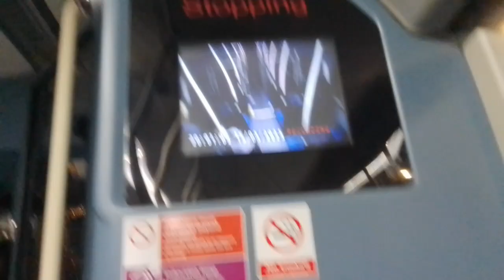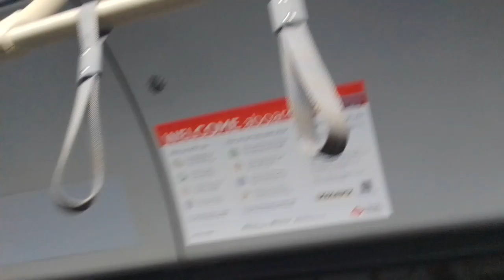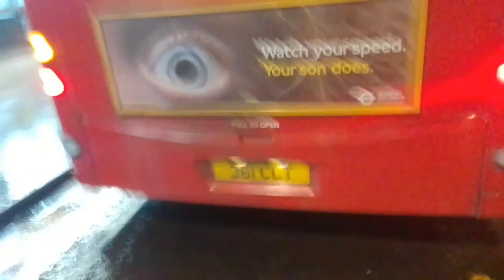Rattly Idle, Burst Turbo | AL SLS4 On Bus Route 450